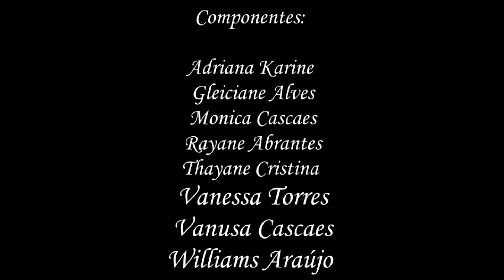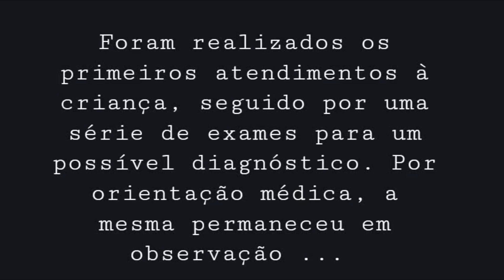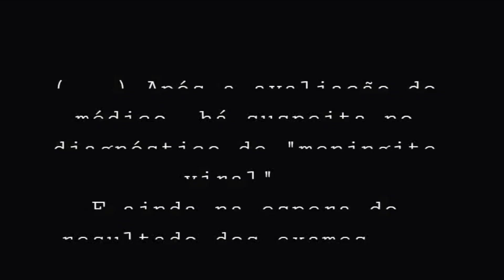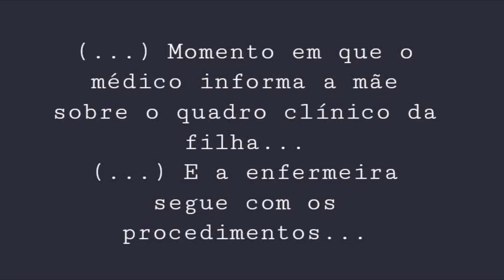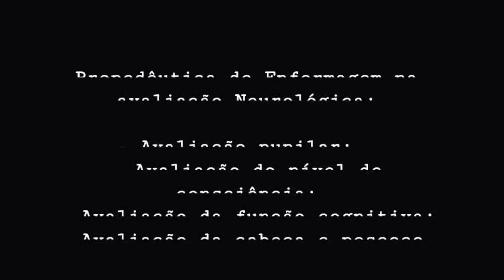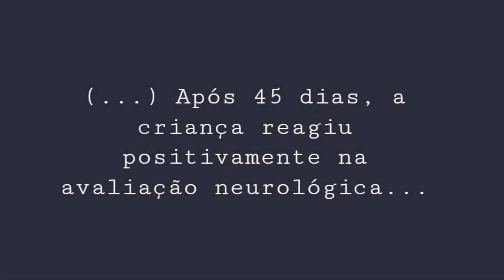Assistência de Enfermagem à criança com disfunção neurológica (convulsão/meningite)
Trabalho realizado pelos alunos do 6ª período de enfermagem da faculdade IESF. Orientadora: Fernanda Italiano.